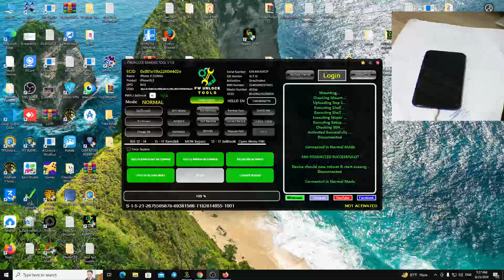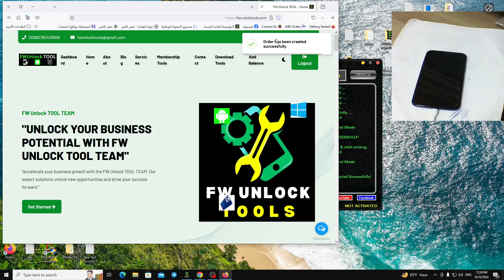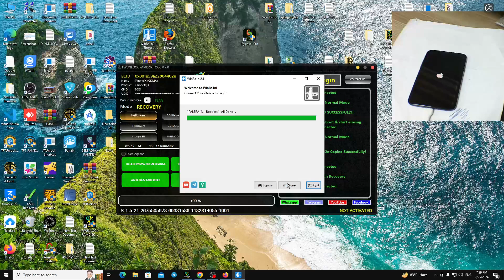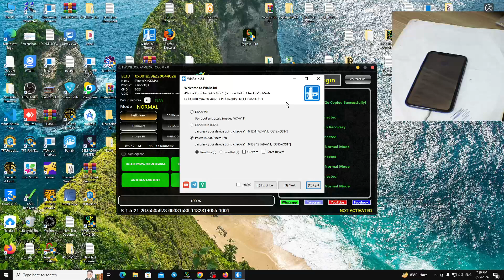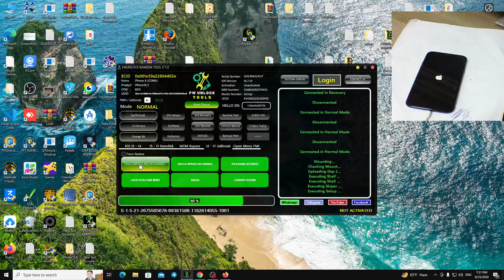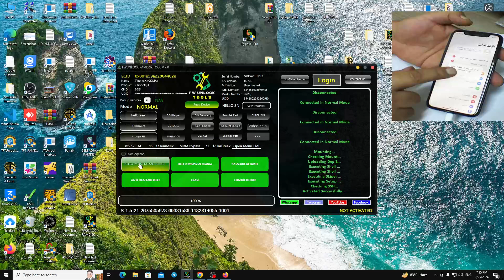تخطي الايكلاود لآيفون X باستخدام FWUNLOCK RAMDISK V7.0 الحل النهائي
في هذا الفيديو، ستتعرف على طريقة فعّالة لتخطي الايكلاود على جهاز آيفون X باستخدام أداة FWUNLOCK RAMDISK V7.0. سنقدم شرحًا تفصيليًا لكيفية استخدام الأداة خطوة بخطوة لتجاوز قفل الايكلاود بسهولة وبدون الحاجة إلى تغيير السيريال. إذا كنت تواجه مشكلة قفل الايكلاود على جهازك، فهذا الفيديو سيوفر لك الحل النهائي. تابع معنا لتفادي الأخطاء وضمان نجاح العملية بشكل كامل.

شرح تفصيلي لاداة تخطي الايكلاود FWUNLOCK RAMDISK 2024
هل نسيت كلمة مرور iCloud على هاتفك؟ لا تقلق! في هذا الفيديو، سنوضح لك كيفية تخطي iCloud بشكل شامل باستخدام أداة FWUNLOCK RAMDISK.

سنشرح خطوات تخطي iCloud بالتفصيل، مع عرض أمثلة حية. ستتعلم أيضًا كيفية استخدام أداة FWUNLOCK RAMDISK لتخطي iCloud بسهولة، دون الحاجة إلى جلبريك أو كمبيوتر.

هذا الفيديو مناسب لأي شخص يواجه مشكلة في تفعيل هاتفه بسبب iCloud.

شرح مشكلة قفل iCloud
شرح أداة FWUNLOCK RAMDISK
خطوات تخطي iCloud باستخدام أداة FWUNLOCK RAMDISK

تأكد من مشاهدة الفيديو كاملاً قبل البدء.
تأكد من أن هاتفك متصل بشبكة Wi-Fi.
تأكد من تحميل أداة FWUNLOCK RAMDISK من المصدر الرسمي.
اتبع التعليمات بدقة لتجنب أي مشاكل.
رابط التحميل :
الاول

فيديو حل جميع مشاكل برامج السوفتوير

إذا كنت تواجه مشكلة في تفعيل هاتفك بسبب iCloud، فلا تتردد في استخدام أداة FWUNLOCK RAMDISK لتخطي iCloud بشكل شامل بسهولة. ستتمكن من تفعيل هاتفك بسهولة في غضون دقائق.

اداة فك الايكلاود الشامل لجميع الاجهزة
لأدوات تخطي الايكلاود:

فتح ايكلاود ايفون
فتح رسمي ايكلاود
خدمة فتح ايكلاود
خدمات FW UNLOCK
فتح ايكلاود ايفون:

إزالة ايكلاود ايفون
فتح حساب ايكلاود
فك قفل ايكلاود
حل مشكلة ايكلاود
FWUNLOCK RAMDISK V7.0
تجاوز حماية الايكلاود
فتح الايفون بدون سيريال
iCloud Bypass
RAMDISK Unlock
تخطي قفل iCloud
فتح أجهزة iOS
تخطي الايكلاود بدون تغيير السيريال
فتح الايفون ببرنامج RAMDISK
iCloud removal tool
طريقة تخطي الايكلاود
فتح الشبكات
فتح حسابات
إصلاح الهواتف
صيانة الهواتف